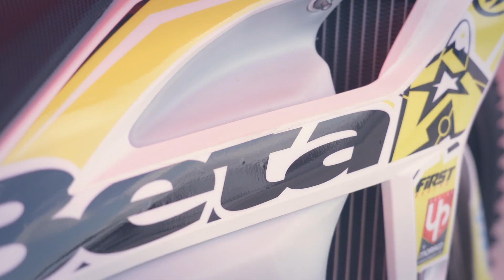// TEAMS PRIVÉS ATOMIC BETA //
14 Juillet, jour de fête pour le Team Atomic Beta qui nous accueile sous sa structure pour y rencontrer ses 3 pilotes : Léo Joyon, Antoine Basset et Killian Irigoyen !